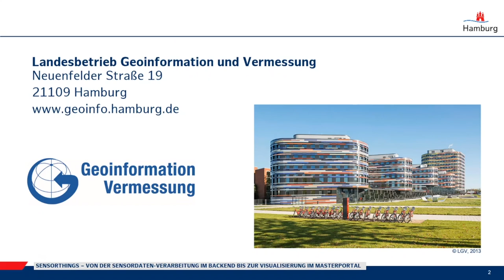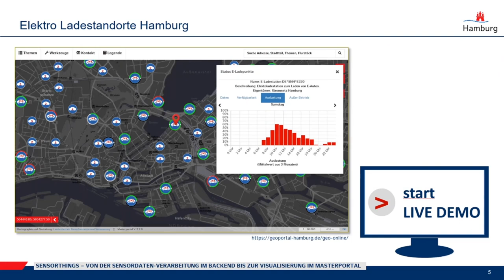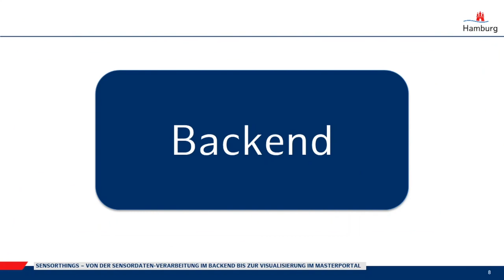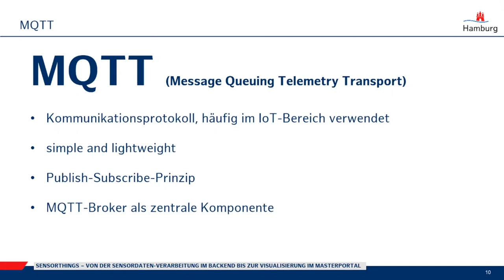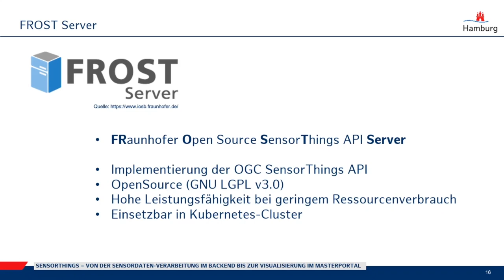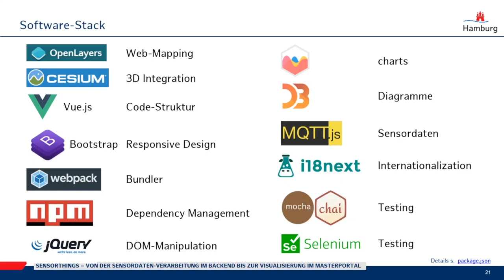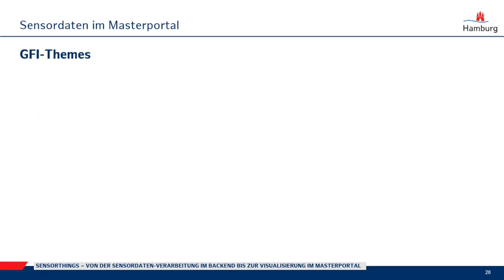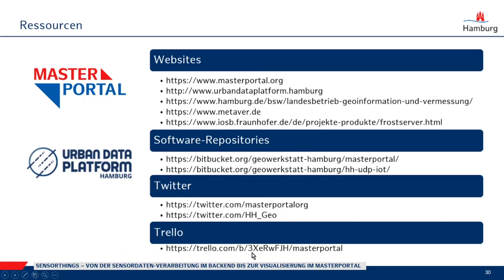2021 - SensorThings – Von der Sensordaten-Verarbeitung im Backend bis zur Visualisierung im Masterpo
Im Vortrag werden Komponenten und Prozesse vorgestellt, mit denen Sensordaten in Echtzeit bereitgestellt und in der Open Source Anwendung „Masterportal“ visualisiert werden.

Aufgrund der fortschreitenden Digitalisierung und neuen Formen von Mobilität steigt der Bedarf in Öffentlichkeit, Wirtschaft und Verwaltung an intelligenten Lösungen zur Verarbeitung hochdynamischer Echtzeitdaten. Insbesondere in hochverdichteten, städtischen Räumen bieten sich vielversprechende Möglichkeiten durch den Einsatz von Sensorik und die Live-Darstellung der so gewonnenen Daten. Beispielsweise können Verkehrsflüsse oder Auslastungen von E-Mobility-Ladestandorten optimiert und damit übergeordnete Ziele wie die Verringerung von Emissionen erreicht werden. Dieser Vortrag stellt anhand von Anwendungsbeispielen der Freien und Hansestadt Hamburg vor, wie Sensordaten mit Open Source Technologien verarbeitet, verteilt und im Masterportal visualisiert werden.

Dirk Rohrmoser